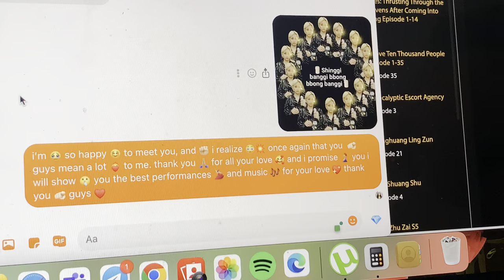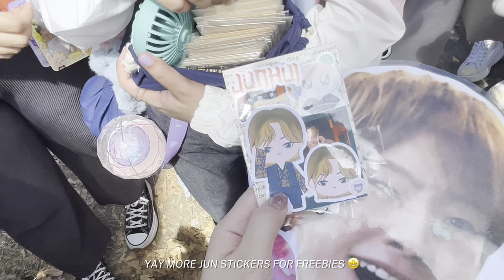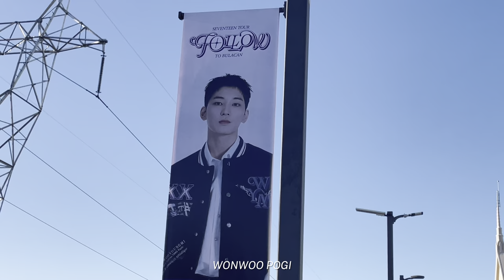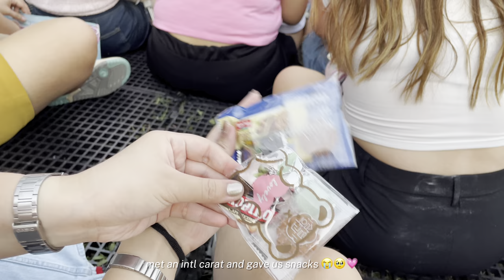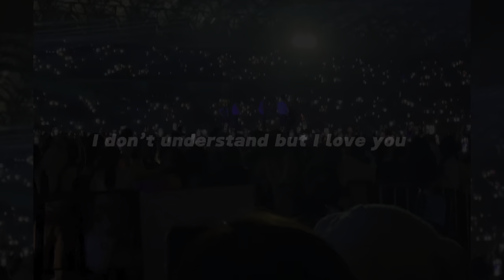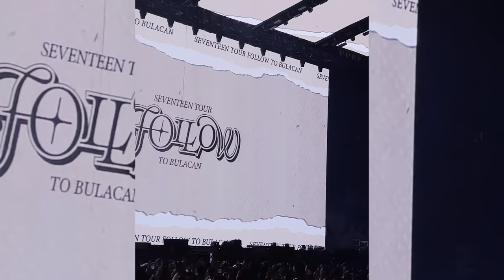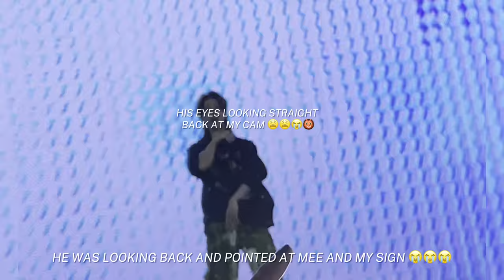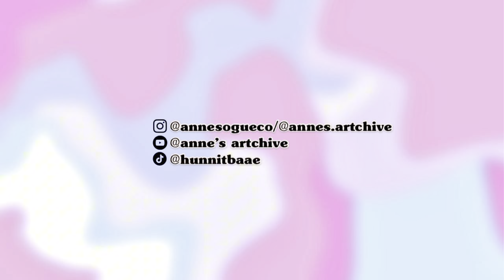[CARAT VLOG] 240113 SEVENTEEN Follow Tour in Bulacan day 1 + VernJunHao noticed my sign + fancams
SEVENTEEN Follow Tour in Bulacan Day 1
January 13, 2024
Philippine Sports Stadium

[PLS WATCH IN 4K FOR THE EXPERIENCE ❤️‍🩹]

TikTok: hunnitbaae (MOOORE FANCAMS others huhu)
IG: annesogueco (more FTB videos and photos!!)

Hello everyone!! Seventeen came back to my country and it's my third time seeing them so I'm very happy to share another core memory here in my channel.♡

The long wait for the pre-concert strapping and queueing was a troublesome experience that's comparable to the recent BeTS Bul, but thanks to the boys, everything paid off! Thank you so much jun, hao, and vernon for noticing my sign (Jun [32:02], Hao [32:42], Vernon [34:20]) 😭😭😭 and doing what it said. I can't ever forget the feeling of our interaction; I literally had my y/n moment!!! 😭❤️‍🩹

It's trully amazing to be disconnected from reality, even for 3 hours, and spend time with the people who supported you during challenging times, especially when no one else was around. Singing and cheering for those who taught you to 'fight my life' one day at a time and confront whatever tomorrow brings is incredibly enjoyable. I'll keep on fighting and holding on to life, Seventeen, so I can still be reunited with you until the last 'say the name'. ₊˚⊹ ᰔ

[sorry for all the typos in this video!! i was just too excited w everything and my editing app can't keep up anymore TT]

Time stamps:
00:00-00:09 [Intro]
00:10-01:05 [Pre-concert preparation]
01:06-07:32 [Pre-concert queueing & waiting inside the stadium]
07:33-09:06 [Super]
09:07-09:52 [Don Quixote]
09:53-11:01 [Clap]
11:02-13:29 [Ment 1]
13:30-15:01 [Don't Wanna Cry]
15:02-15:31 [F*** My Life]
15:32-16:01 [Thanks]
16:02-16:13 [Vocal Unit VCR]
16:14-16:51 [Dust]
16:52-18:09 [Pinwheel]
18:10-19:08 [Highlight]
19:09-20:31 [IDUBILU]
20:32-21:35 [Back It Up]
21:36-22:42 [Fire]
22:43-23:03 [Home;Run]
23:04-23:25 [Left n Right]
23:26-23:58 [Beautiful]
23:59-24:16 [God of Music]
24:17-24:27 [Short Ment 2]
24:28-24:39 [April Shower]
24:40-25:42 [Kidult]
25:43-26:34 [Anyone]
26:35-27:06 [Good To Me]
27:07-28:09 [Ment 3]
28:10-29:04 [Hot]
29:05-29:11 [Showing banners]
29:12-29:35 [Run To You]
29:36-30:16 [To You]
30:17-32:05 [Ending Ment 4]
32:06-33:07 [Hit]
33:08-35:07 [Aju Nice]
35:08-35:22 [Sebong saying goodbye (real)]
35:23 [onwards: post-concert happenings & closing billboards]